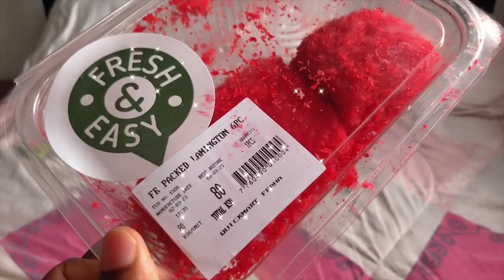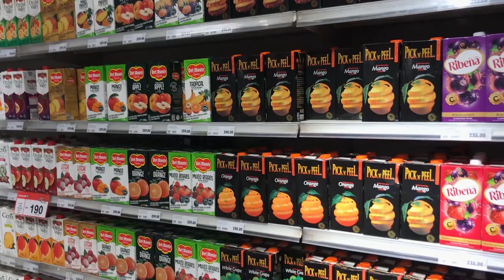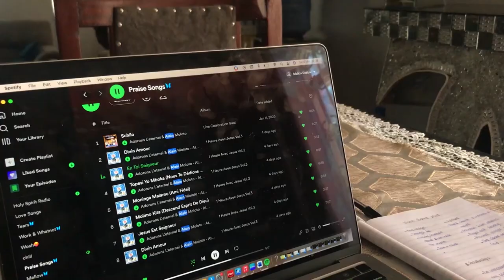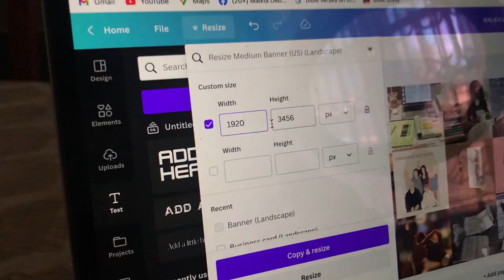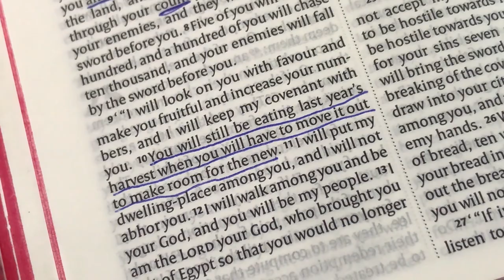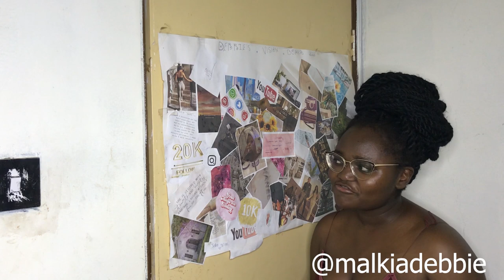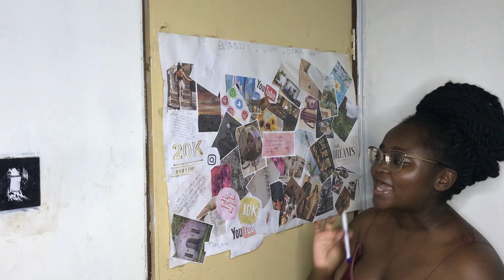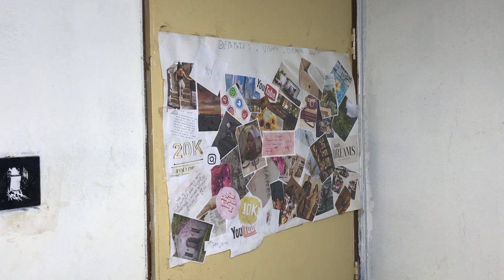WEEKEND IN NAIROBI : Making My Vision Board For 2023, Going on Dates & More🦋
WEEKEND IN NAIROBI : Making Vision Board For 2023, Going on Dates & More🦋
Watch 720p or 1080p
Hello loves.
Today I bring you yet again another weekinmylife vlog🦋

And for my international viewers here

A little will go a long way🌹

UPLOADING SCHEDULE:

Monday 6pm